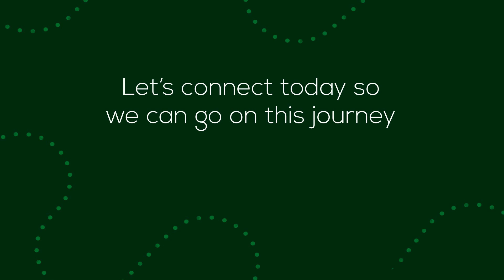An Agent Will Be Your Expert Guide Through Your Home Sale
A real estate agent serves as your expert guide when you sell your house.